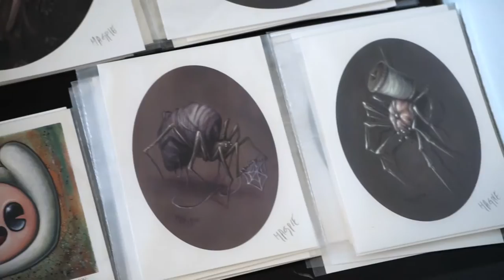Migration Art Show (Lewis Crow & Magpie's)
Lewis Crow & Magpie's Migration Art Show
August/27/2016